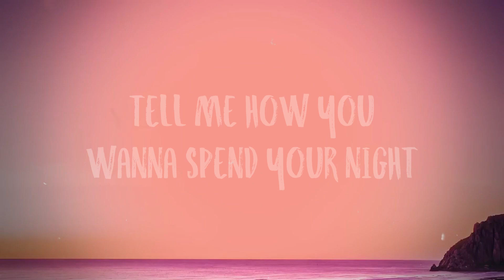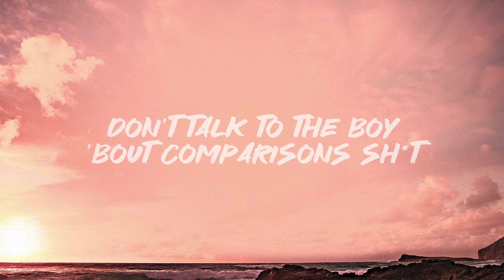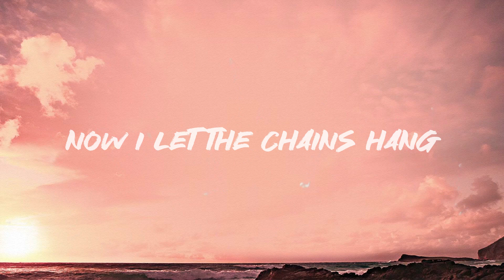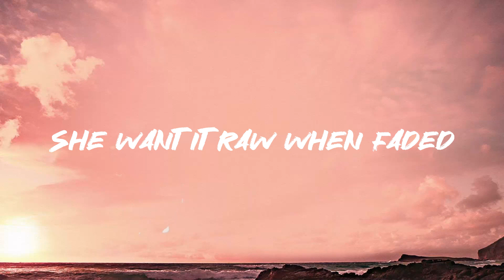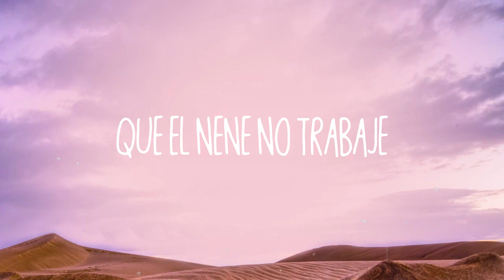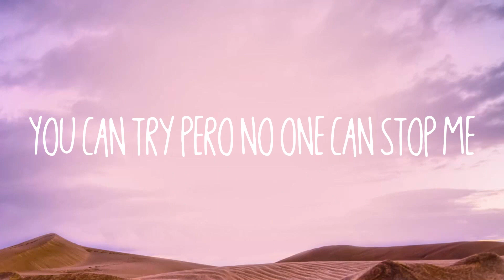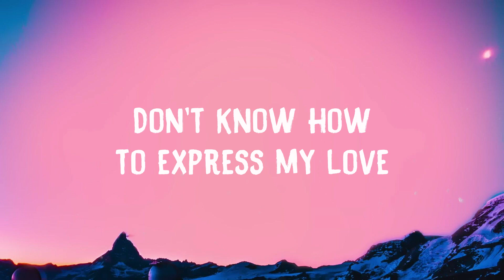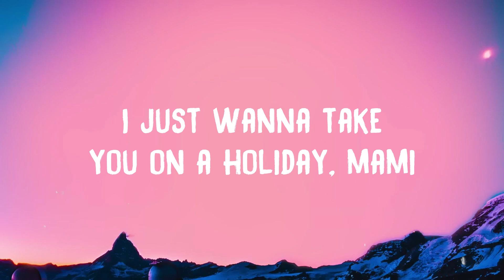PS5 - salem ilese, TOMORROW X TOGETHER, Alan Walker /Lyric Version/ 💯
PS5 - salem ilese, TOMORROW X TOGETHER, Alan Walker /Lyric Version/ 💯  Eyes up
  You've been gone for a fortnight
  My love
  Are you stuck in a fake life
  Can't win
  If the prize is the wasted time
  Now it's wasting mine
  And I know that we're close
  But I'm lonely
  Make me only won't win the trophy
  But can I kiss you like this
  So if it's not me
  Then I'm probably gonna run it over
  Me or the PS5
  Tell me which of us
  Is more your type
  Seems like you can't decide
  Thеn I'm probably gonna run it over
  My love
  Know I'm in for the long ridе
  And I can promise you
  I'll never play ya
  I'll find a way
  To show you I'm grateful
  So I'm begging you
  Tell me why you making me decide
  Please, don't you see I'm live
  So if you don't leave
  I can find a way to win you over
  Let's just know I'ma be at mine
  Score's never been this tight